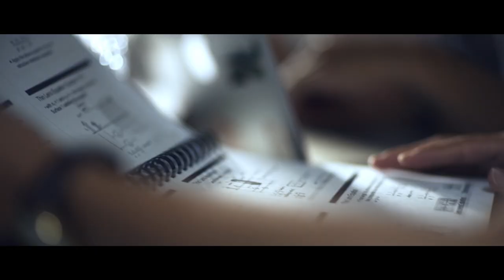EEE Corporate Video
The history of the School of Electrical and Electronic Engineering began as one of the three founding schools of Nanyang Technological University, then known as Nanyang Technological Institute. 1985 marked the year the first batch of students, all 194 of them, graduated.

Today, the School has become one of the world’s largest schools that nurture competent engineers. Each year, the School produces well-trained graduates who are ready to take on the challenges of the workplace.